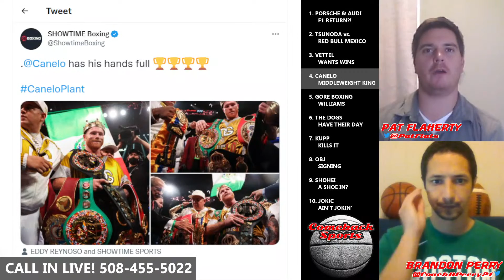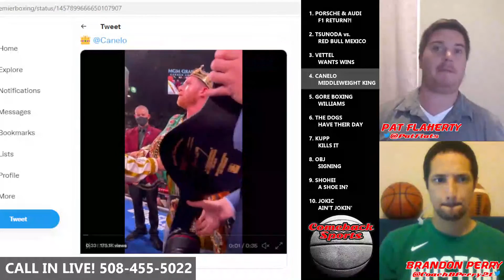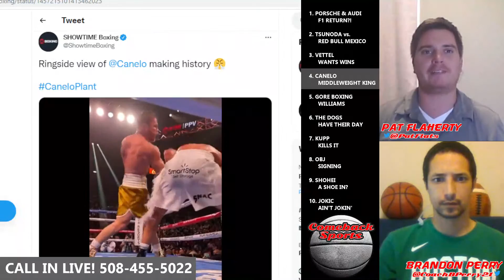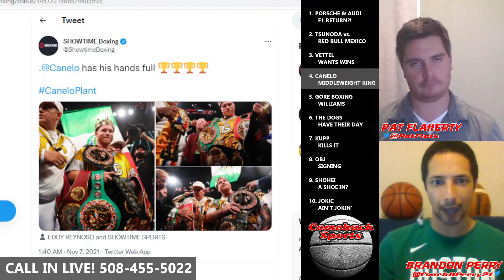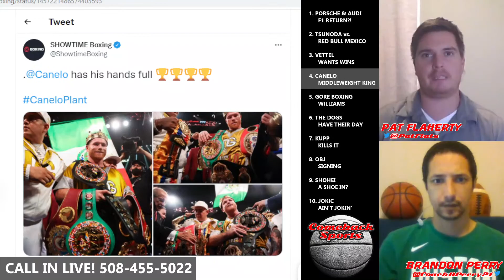Canelo Alvarez UNDISPUTED Middleweight Boxing Champion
TONIGHT'S TOPICS:
1. PORSCHE & AUDI RETURN?!- With new regulations starting in 2022 will Porsche & Audi make their return back into F1 soon?
2. TSUNODA vs. RED BULL MEXICO - Red Bull trip on themselves during Quali at the Mexican GP. However Christian Horner tries to blame Yuki Tsunado and Alfa Tauri.
3. VETTEL WANTS WINS - 4x F1 Champion Sebastian Vettel discussed his disappointment with Aston Martins performance. Said battling for mid field points isn’t gratifying- “I’m not here for that”
4. CANELO MIDDLEWEIGHT KING - Canelo Alvarez dispatches Caleb Plant in the 11th Round to collect ALL the Middleweight Titles.
5. GORE BOXING WILLIAMS - NFL future Hall of Famer Frank Gore and Former NBA All-Star Deron Williams set to box in December
6. THE DOGS HAVE THEIR DAY - Which NFL team underdog win was most shocking from Sunday?
7. KUPP KILLS IT - Cooper Kupp has made history through 10 games for Yards and TD’s. Only the Great Jerry Rice has done the same.
8. OBJ SIGNING - He'll probably sign with someone around 4pm after he clears waivers
9. SHOHEI A SHOE IN? - Shohei Ohtani Named a Finalist for MVP, we make the case for him
10. JOKIC AIN'T JOKIN' - Nicola Jokic hits Markieff Morris with a cheap shot after Jokic takes hard foul from Morris

1. PORSCHE & AUDI
      F1 RETURN?!

2. TSUNODA vs.
      RED BULL MEXICO

3. VETTEL
      WANTS WINS

4. CANELO
      MIDDLEWEIGHT KING

5. GORE BOXING
      WILLIAMS

6. THE DOGS
      HAVE THEIR DAY

7. KUPP
      KILLS IT

8. OBJ
      SIGNING

9. SHOHEI
      A SHOE IN?

10. JOKIC
      AIN'T JOKIN'